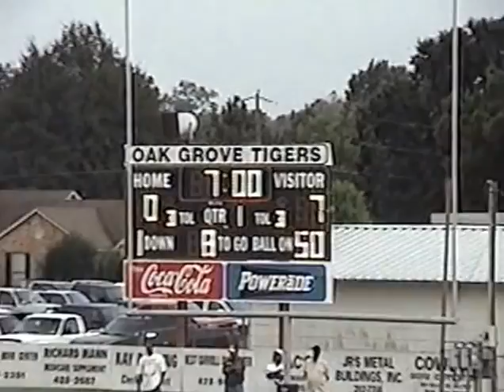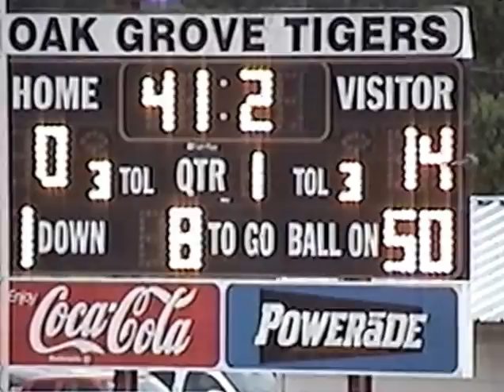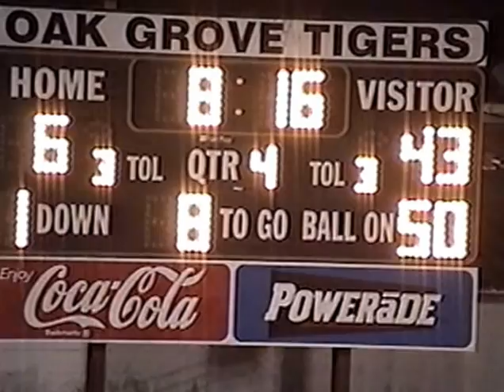Oak Grove vs Rayville 2007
Oak Grove Tigers 6 vs Rayville Hornets 43
LHSAA Football
2007